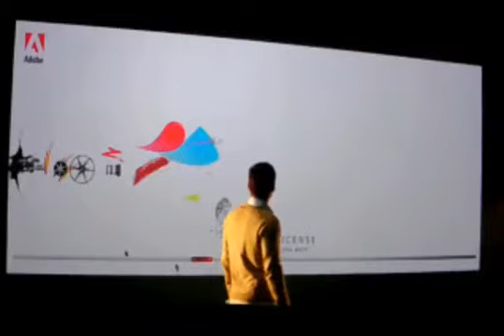obscura digital igoogle artist themes